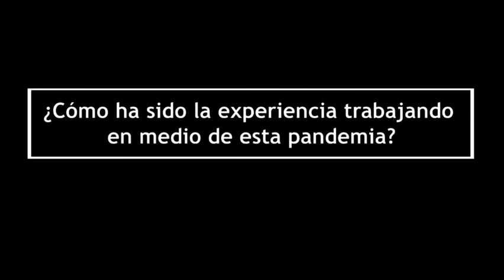Testimonios docentes en pandemia N° 3 - Profesora Carmen Gloria Negrotti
"Profesores y profesoras, historia de una vocación y entrega sublime" es el nombre de la conmemoración del Día del patrimonio cultural UMCE 2020, que este año quiso homenajear a los/as docentes del pasado, pero también los/as que están haciendo historia ahora, trabajando durante la pandemia.

Este es el testimonio de  Carmen Gloria Negrotti, académica y directora del Depto. de Ed. Parvularia UMCE.